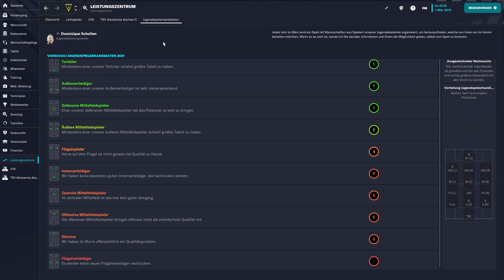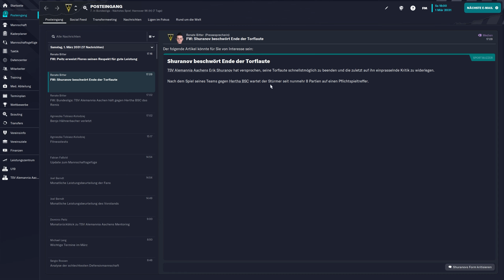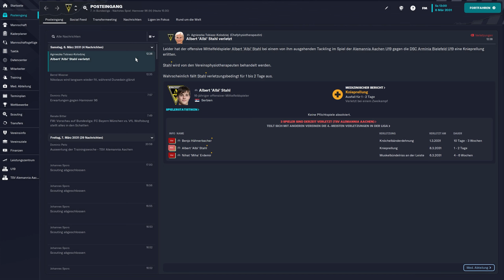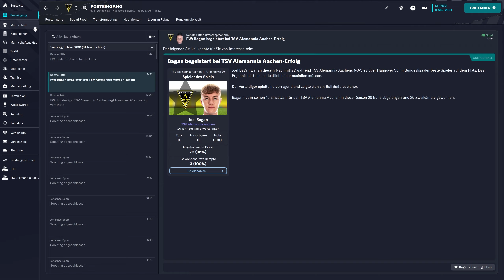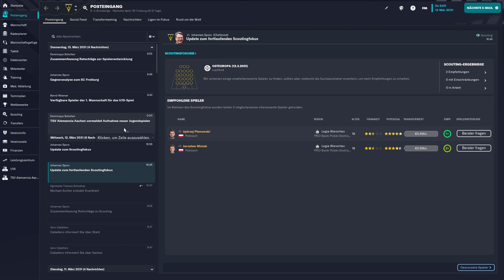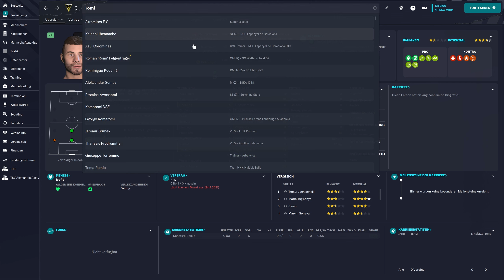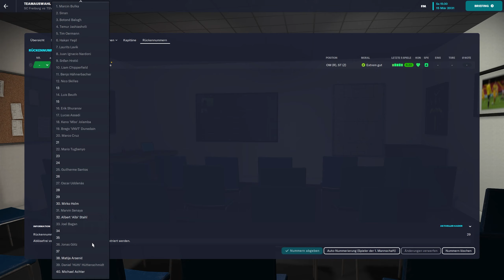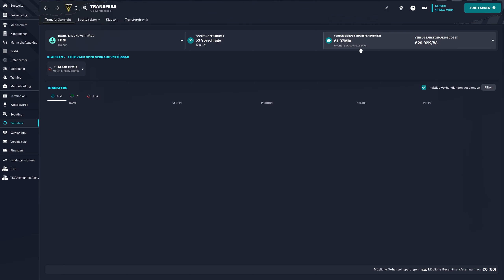FM23 | #107 - S9 | Eine Rückrunde mit Problem & Youth Intake | Football Manager 2023 [Deutsch]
Timestamps:
(00:00) Intro & Update
(01:25) v Hertha BSC
(06:50) Wochenablauf
(14:00) v Hannover 96
(21:45) Wochenablauf
(25:50) Youth Intake #9
(34:30) Wochenablauf
(35:40) v SC Freiburg
(43:25) Wochenablauf
(45:30) Outro